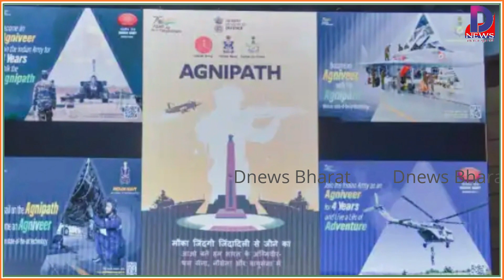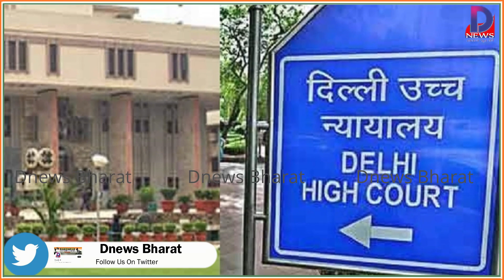हाईकोर्ट इस मुद्दे पर केंद्र सरकार को लगा सकता है फटकार!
टेलीग्राम पर खबरें पाने के लिए नीचे दिए लिंक पर क्लिक कर हमारे टेलीग्राम ग्रुप से जुड़े

फेसबुक पर वीडियो देखने के लिए नीचे दिए लिंक पर क्लिक करें